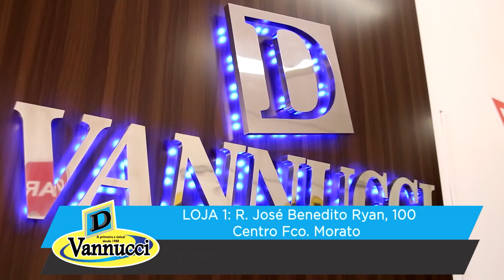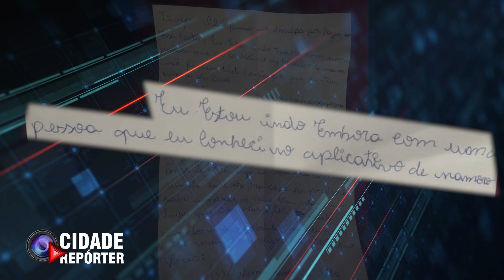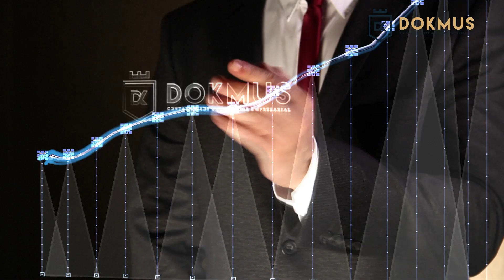Desaparecimento e acidentes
Jovem moradora de Francisco Morato que sofre de Deficiência intelectual continua desaparecida e família vem investigando os últimos passos da jovem para tentar descobrir para onde ela teria ido.

Nessa semana, dois acidentes de carro aconteceram na rodovia Presidente Tancredo de Almeida Neves, em Franco da Rocha, um deles, o motorista ficou preso nas ferragens.